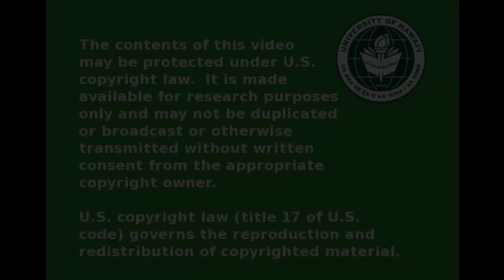UH Hilo Focus on Ag - Bolivian Cooking AG194C April, 15 2004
Guest Host: Arnold and Domi Myasaki
Recipes: Ometas
Filmed at the Edwin Mookini Library on April, 15 2004